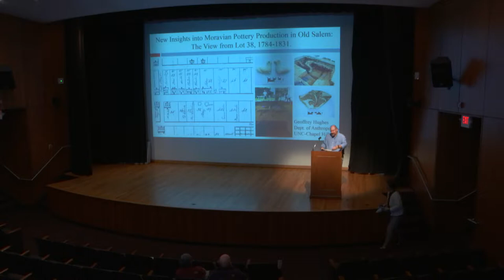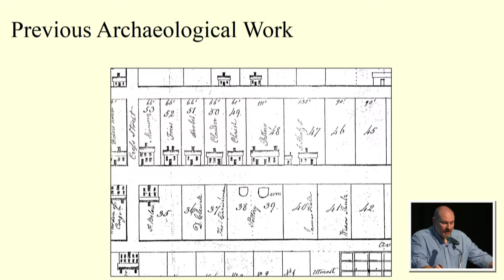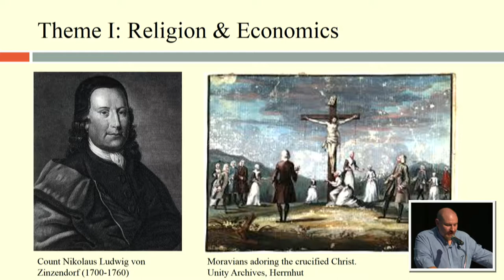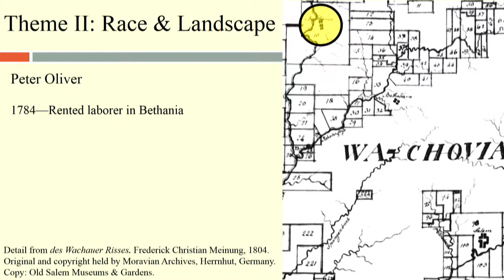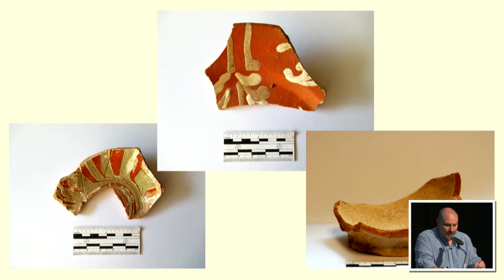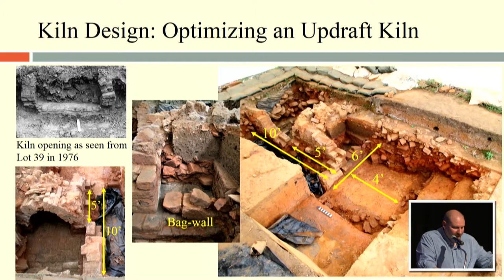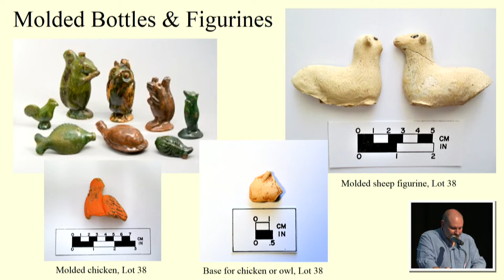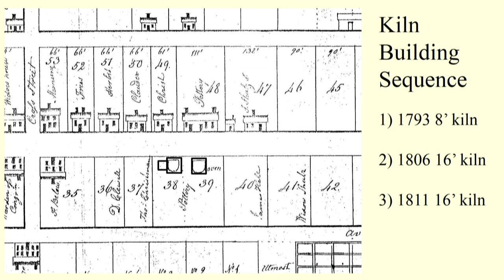Archaeology Month: Geoff Hughes of the UNC-Chapel Hill Department of Anthropology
New Insights into Moravian Pottery Production in Old Salem: The View from Lot 38, 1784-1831,” Geoffrey Hughes, PhD Candidate, UNC-Chapel Hill Department of Anthropology

Geoffrey Hughes investigates Moravian culture through local pottery production at the eighteenth-century town of Salem in the piedmont of colonial North Carolina. Established in 1771, the congregation-owned pottery workshop expanded through the decades, not only in size but also in the variety of wares produced, incorporating experimental techniques introduced from surrounding traditions. Investigations since the 1950s have contributed to an understanding of how these developments affected reorganization of landscape, changes to the production process, and new opportunities for those who worked in the pottery.